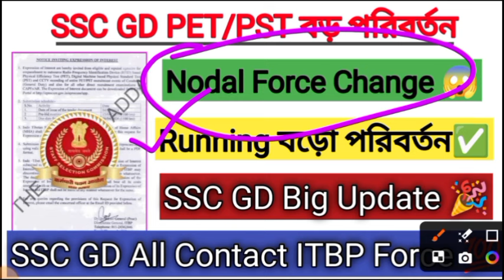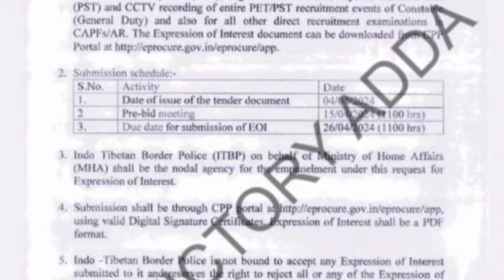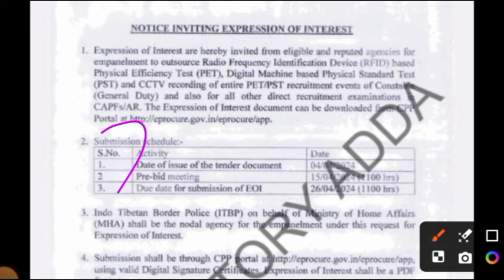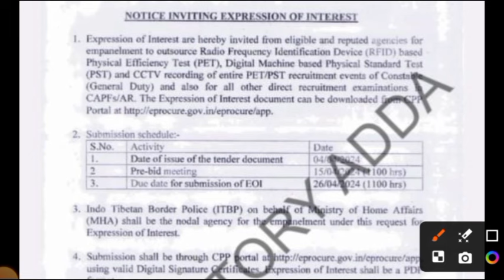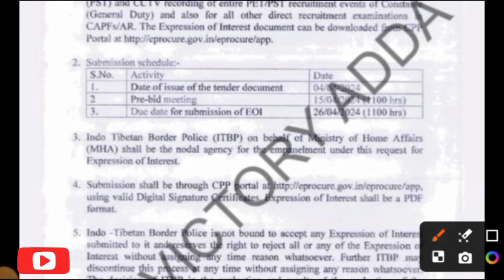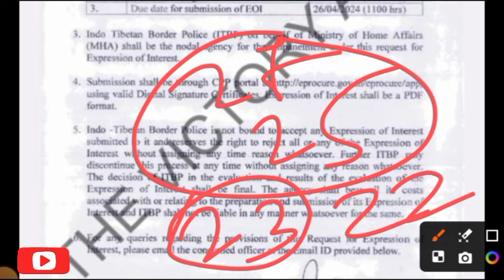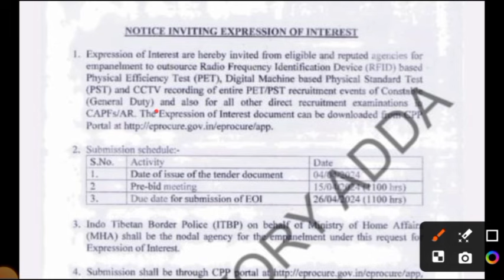SSC GD 2024 PET/PST Tander Change New Nodal Force | SSC GD Big Update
SSC GD 2024 Post Preferrence Change, ssc gd post preference change, ssc gd post preference kaise change kore, ssc gd 2024 post preference change,
SSC GD 2024 Result update
ssc gd 2024 Result Next Week
SSC GD 2024 Physical Result

SSC GD 2024 West Bengal Cut Off
SSC GD score card , ssc gd result big update, SSC GD 2024 results next week, ssc gd result next week 2024,
SSC GD 2024 Physical Date Published
SSC GD 2024 Physical kob hoga
SSC GD 2024 Running
SSC GD 2024 5km Running
SSC GD 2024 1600m. Running
SSC GD 2024 Result
SSC GD 2024 Result kob ayega
SSC GD 2024 Result published
SSC GD 2024 Cut Off Video
SSC GD 2024 West Bengal Expected Cut Off
SSC GD 2024 West Bengal Physical Cut Off
SSC GD 2024 West Bengal Female Cut off
SSC GD 2024 West Bengal Female physical cut off
SSC GD 2024 West Bengal border district cut off
SSC GD 2024 Tripura Cut off
SSC GD 2024 Tripura female cut off
SSC GD 2024 Assam Cut Off Video
SSC GD 2024 Assam Female Cut off
SSC GD 5km Running | SSC GD 1600m. Running | SSC GD Running Workout | SSC GD 5km Running Shoes | SSC GD 2024 5km Running Workout | SSC GD 2024 Running | SSC GD 2024 Physical Date | SSC GD 2024 Physical |
SSC GD 2025 Strategy
ssc gd 2025 Study Plan
ssc gd 1st mock test 2025
ssc gd form filled 2025
SSC GD 2025 New Notification
SSC GD Study Plan 2025
SSC GD Mock Test 2025
ssc gd 2025 mock test
ssc gd mock test
SSC GD 2025 Mock